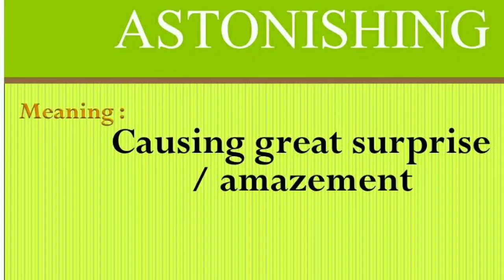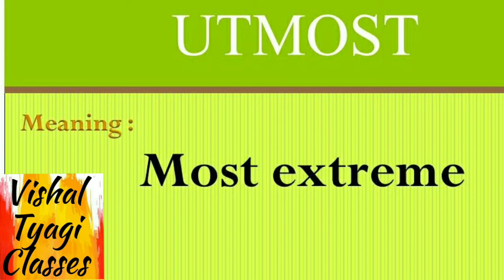#8 School Students Vocabulary !! Improve your English !! 2018 !! Vishal Tyagi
Vocab Series
Day - 8

Learn and improve your English.